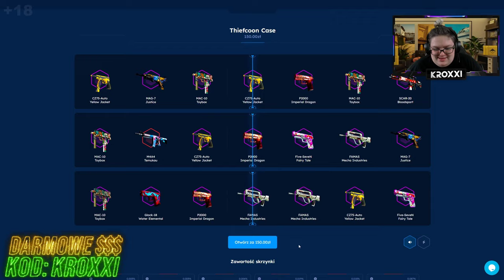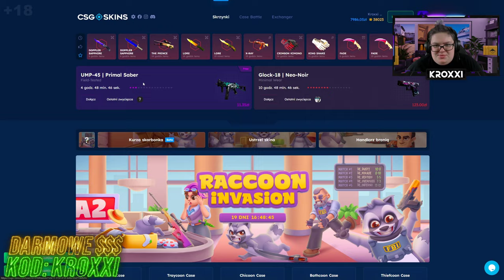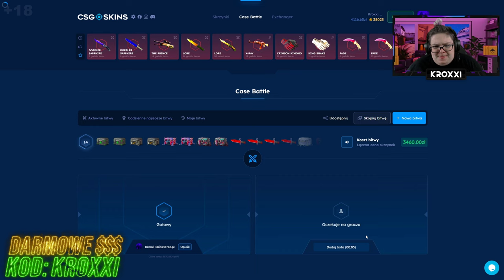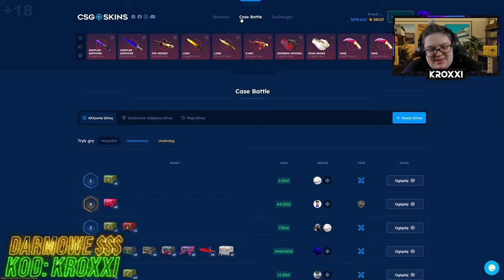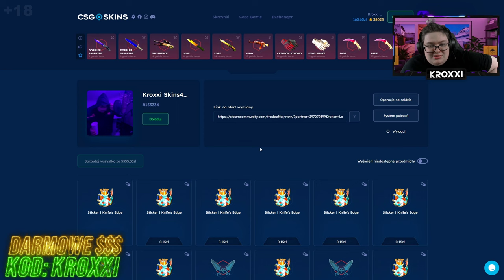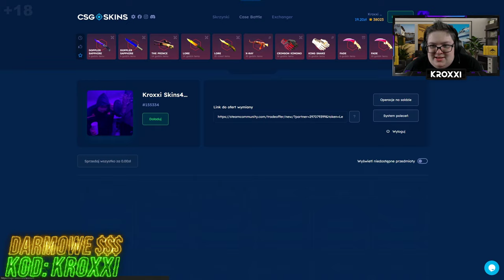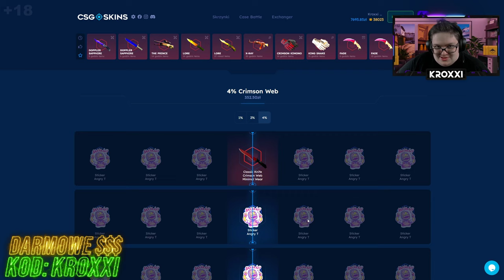😱TRAFIŁEM 3 NOŻE na BITWIE na CSGO-SKINS!🤑 [CS2 CASE OPENING]💸